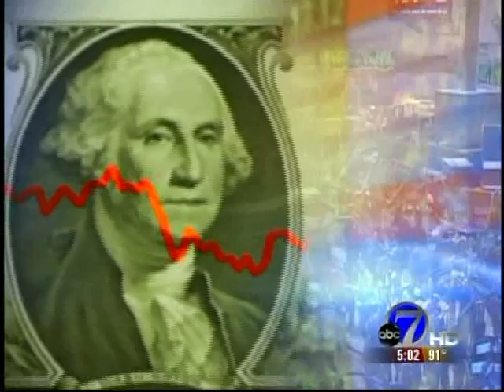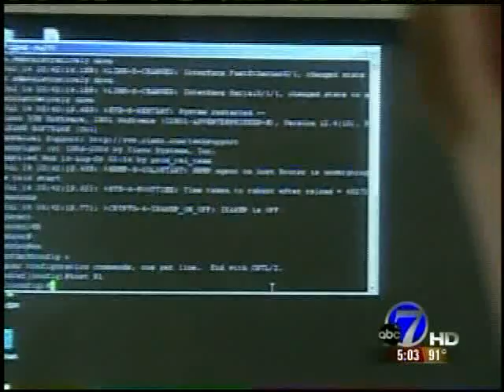Denver ABC news - Cisco Networking Academy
Cisco Networking Academy at Westwood College